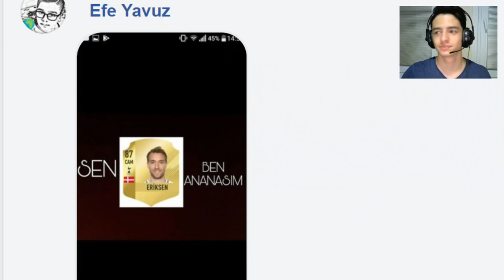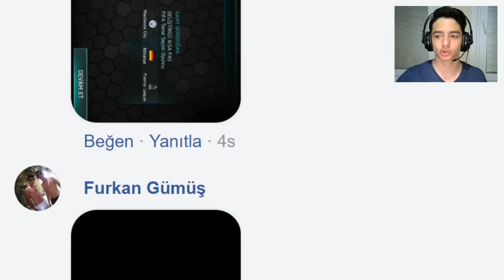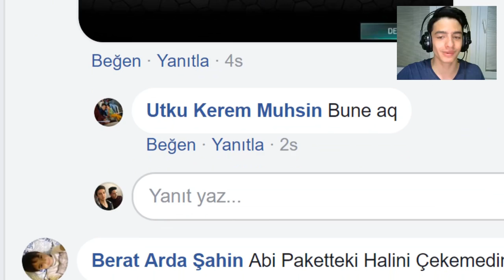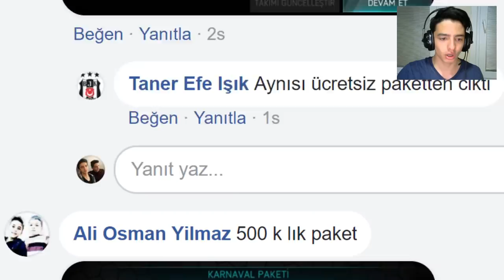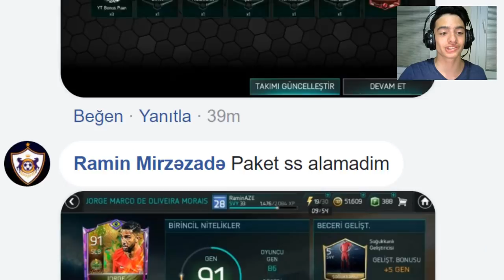EN ŞANSLI PAKET KİMİN? (Sevgililer Günü Bale Çıkarmak)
Merhaba Ben Koray, Bu Video da fifa mobile 18 türkçe oyun paket lerinizi yorumluyorum yani izleyici lerimin en şans lı paket leri...